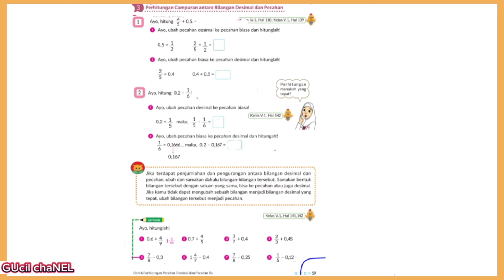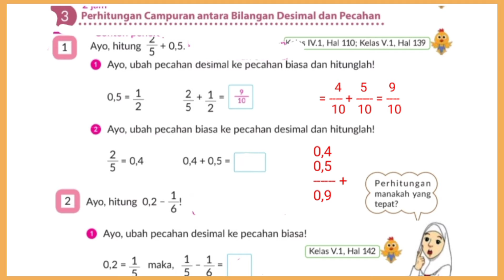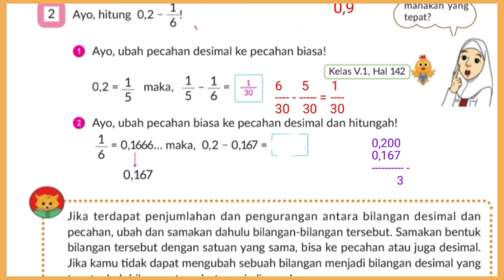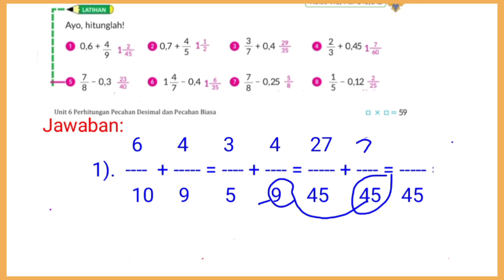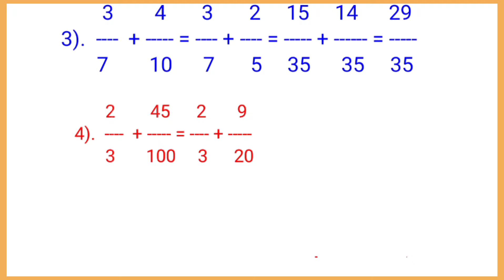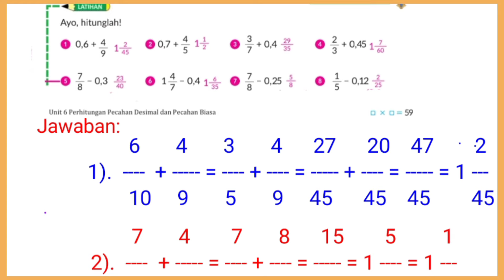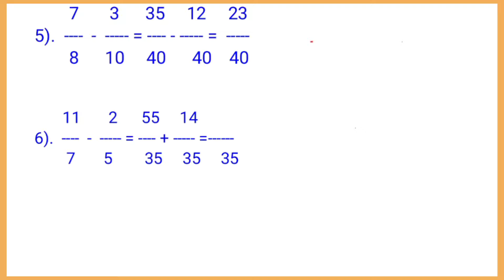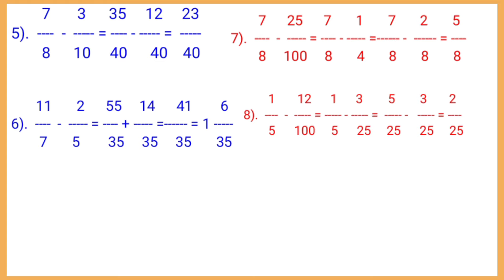Jawaban matematika kelas 6 halaman 59 Latihan buku vol.1 Bab 6 Kurikulum merdeka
Jawaban matematika kelas 6 halaman 59 Latihan buku vol.1 Bab 6 perhitungan pecahan desimal dan pecahan biasa Kurikulum merdeka semester ganjil ‎@GUcilchaNEL1964